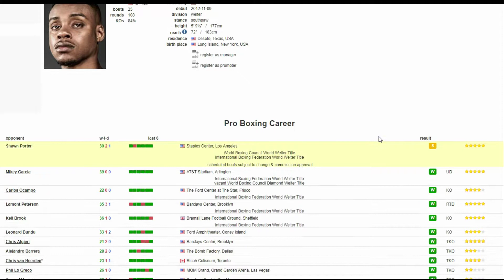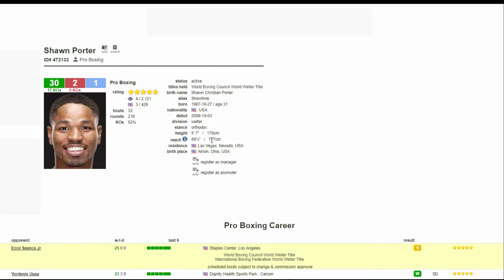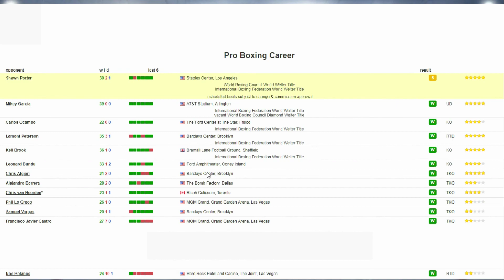Errol Spence Jr vs Shawn Porter: Prediction of unification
Staples Center, Los Angeles